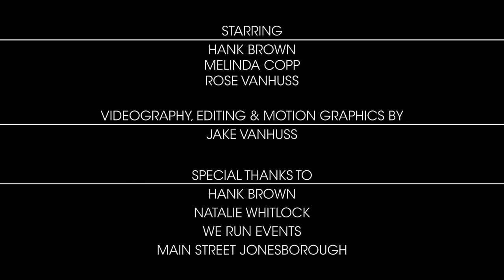2017 Haunted Half Course Preview 01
Haunted Half Marathon Course Preview with Hank Brown and Rose Van Huss.  Jonesborough welcome from Melinda Copp, Main Street Director.  Editing and graphics by Jake Van Huss.